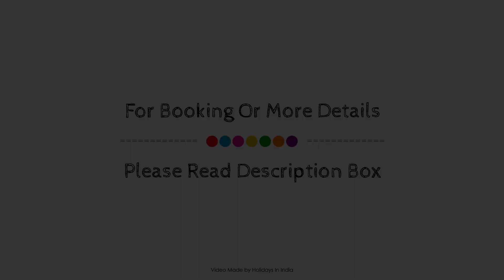Minerva Residency, Bangalore, India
About Property:
Located in Bangalore City Center, Minerva Residency is a perfect starting point from which to explore Bangalore. The property features a wide range of facilities to make your stay a pleasant experience. Free Wi-Fi in all rooms, 24-hour security, daily housekeeping, gift/souvenir shop, printer are there for guest's enjoyment. Wake-up service, desk, telephone, fan, television can be found in selected guestrooms. The hotel offers various recreational opportunities. No matter what your reasons are for visiting Bangalore, Minerva Residency will make you feel instantly at home.
Searching For
1. Minerva Residency - Bangalore
2. Minerva Residency - Bangalore Virtual Tour
3. Minerva Residency - Bangalore Rooms
4. Minerva Residency - Bangalore Amenities
5. Minerva Residency - Bangalore Videos
6. Minerva Residency - Bangalore Offers
7. Minerva Residency - Bangalore Deals
Audio Credit:
Track Title: Blank Slate
Artist: VYEN